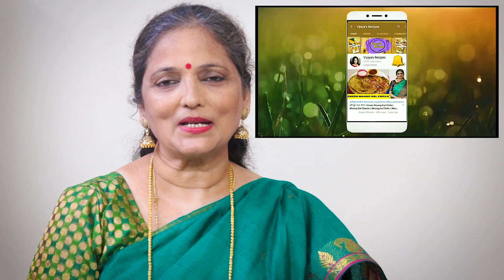आसान गणेश चतुर्थी प्रसाद रेसिपी | Meethi Boondi | Bundi Recipe| प्रसाद वाली मीठी बूंदी |Sweet Boondi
आसान गणेश चतुर्थी प्रसाद रेसिपी , Bundi Recipe,  प्रसाद वाली मीठी बूंदी ,Sweet Boondi, Vijayas Recipes.

आज हम बनाएंगे मीठी बूंदी - बहुत ही आसान गणेश चतुर्थी के अवसर पर प्रसाद रेसिपी |आसान गणेश चतुर्थी प्रसाद रेसिपी

Ingredients:
Gram Flour/बेसन - 1 cup
Sugar/शक्कर / चीनी  - 1 cup
Oil/तेल  -
Water/पानी  -
Orange Food Colour/फ़ूड कलर  - 1 pinch
Saffron strands/केशर  - 8 to 10
Baking Soda/बेकिंग सोडा - 1 pinch
Cardamom Powder/इलाइची पाउडर - 1/4 tsp
Melon seeds/ख़रबूज़े के बीज  - 1/4 cup for Garnishing